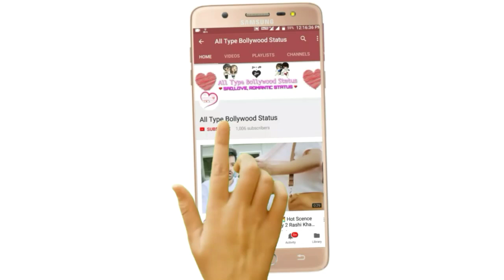|| Kabhi Jo Badal Barse Whatsapp Status 2018 || New Best Rain Cute❤️ Couple 💏 Romantic Scene Status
|| Kabhi Jo Badal Barse Whatsapp Status 2018 || New Best Rain Cute❤️ Couple 💏 Romantic Scene Status By All Type Bollywood Status.

JOIN US NOW TO ME👇👇.

Tags🏷️.